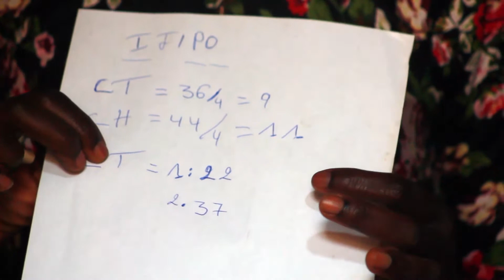Kudoda ijipo mu buryo butagoye (wareba uko bakata ibipimo by'ijipo igezweho)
Icyi gice kiragufasha kumenya uko wakata ibipimo by'ijipo. Komeza wihugure mukudoda imyenda itandukanye. Ushobora kuba wifuza kudusanga aho dukorera ngo tugufashe kwiga cyangwa tukudodere imbona nkubone. Dukorera Kagugu musi ya RIB, Ushobora no kuduhamagara kuri numero 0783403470.